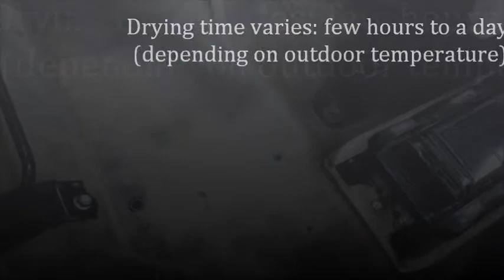Carpet steam clean demo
Demonstration of steam cleaner on a vehicle carpet.  Steam cleaner shoots and extracts the near boiling solution from the carpeted area.